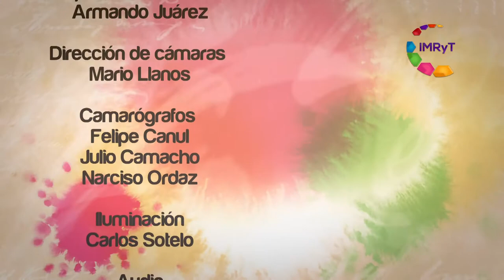Voz Es Mujeres Capacitación del trabajo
Una buena calidad de vida y un empleo remunerado de manera justa para las mujeres, son condiciones indispensables para que un país avance en temas de desarrollo equitativo y sostenible. Nuestras invitadas nos hablarán de ello, así como de las opciones que el Servicio Nacional de Empleo en Morelos brinda a este sector de la población.